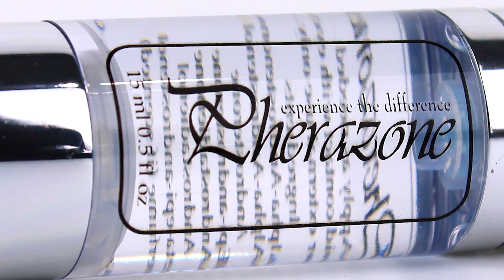Pherazone For Men